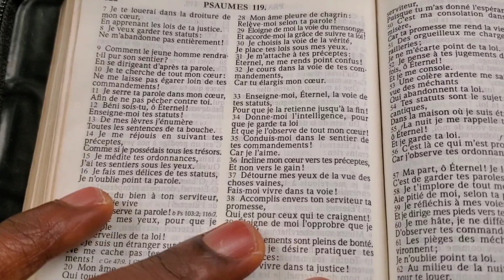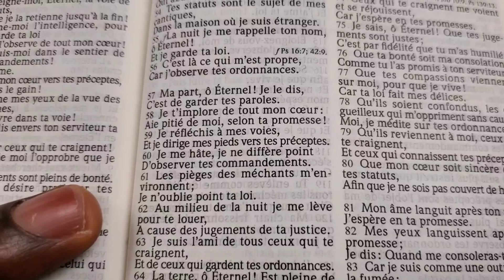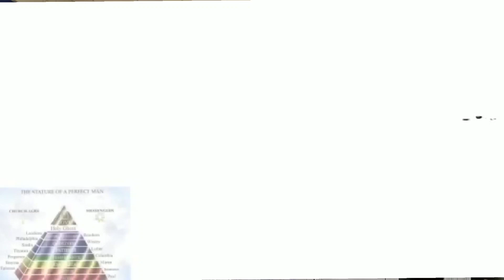PASTEUR ETIENNE MIRACLE, REFLECHISSEZ A VOS VOIES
SERVICE DU DIMANCHE 11 DECEMBER 2022 AU FAITH TABERNACLE. IOWA, USA 🇺🇸